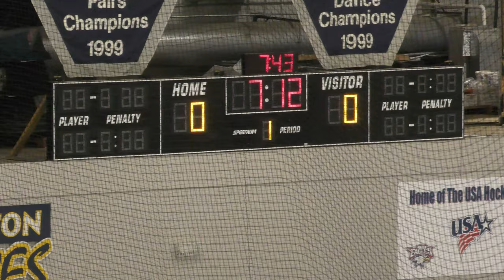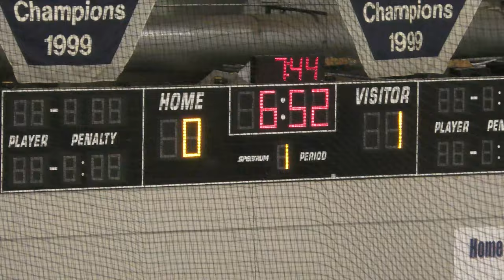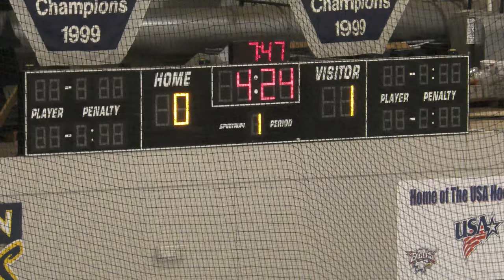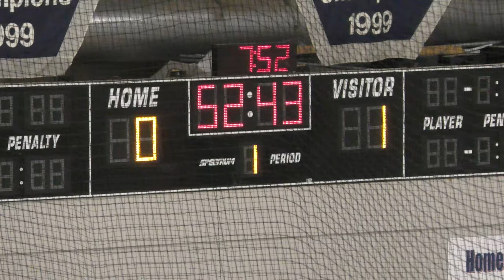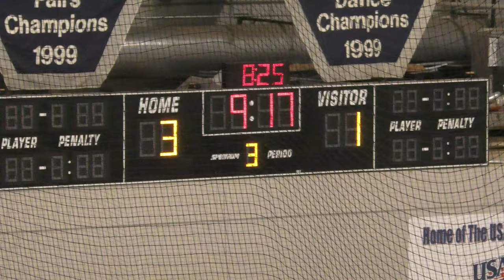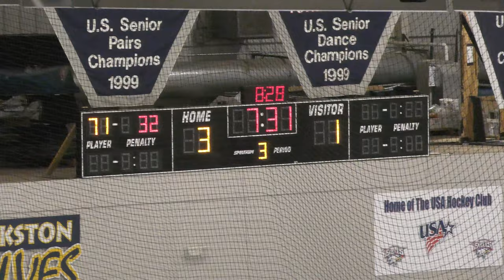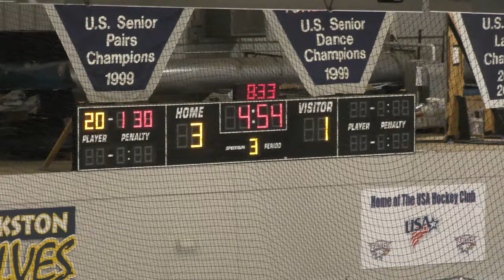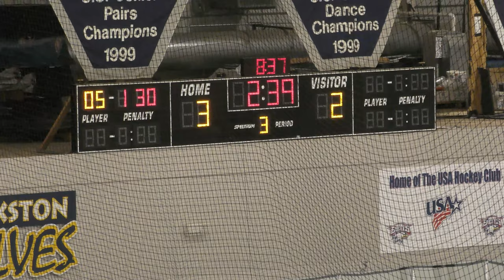Jimmy Johns vs USA Eagles - 01/21/22 - Game